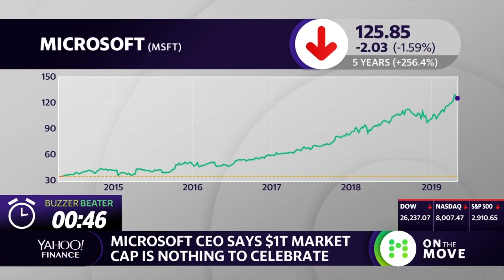Microsoft CEO: '$1T market cap is nothing to celebrate'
Yahoo Finance's  Aikiko Fujita and Dan Roberts discuss Microsoft CEO Satya Nadella's latest comments on Microsoft reaching $1 trillion market cap.